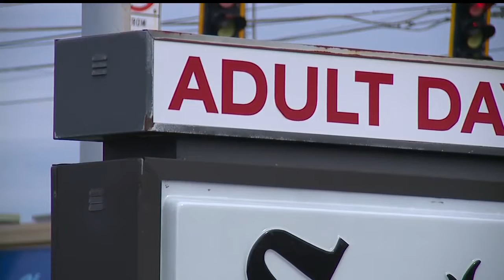Boardman residents speak out against proposed detox facility